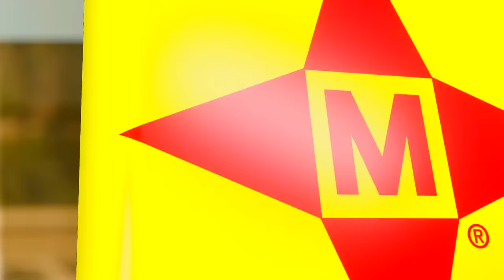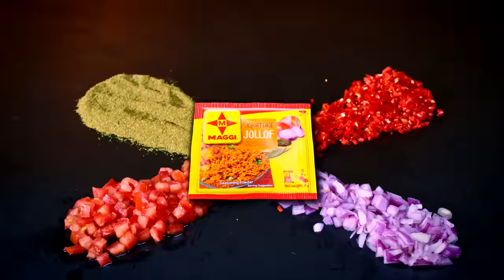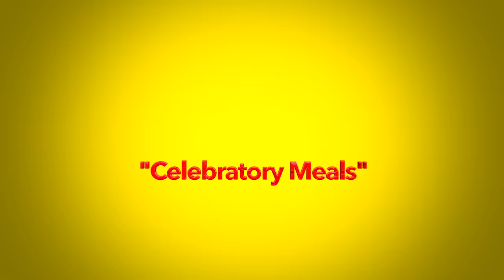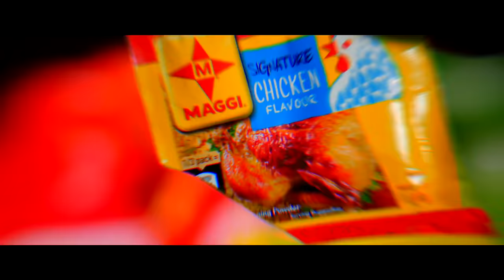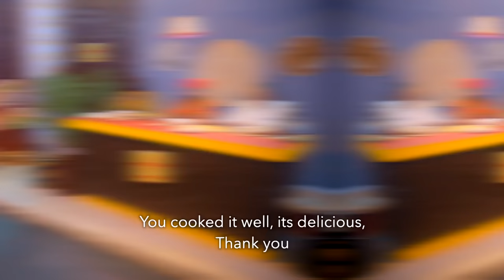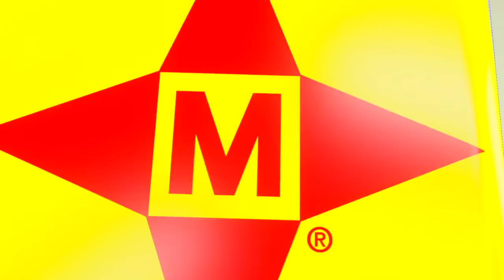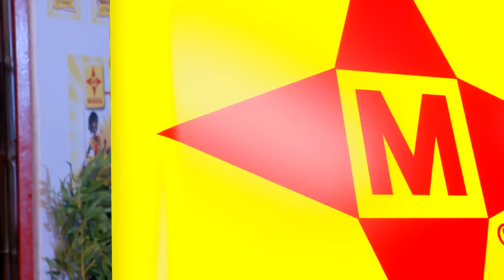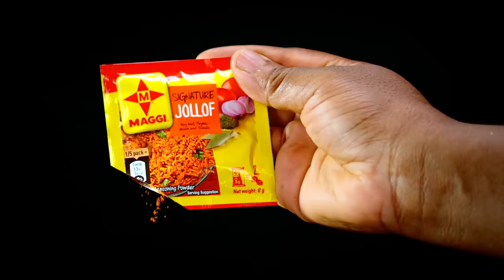Maggi O Setigo Episode 12 Grand Finale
Grand finale!!  O setiala!! The theme for today’s episode is “Nri Mme Mme” it’s a party on today’s episode as contestants cook various celebratory meals to wrap up the competition. O ga di egwu 💃🏾💃🏾

Also showing every weekend on these stations;
Trace Naija (Sat:7:30pm-8:00pm&Sun:8:30pm-9:00pm)

Rok (Sat:6:30pm-7:00pm& Sun:7:00pm- 7:30pm)